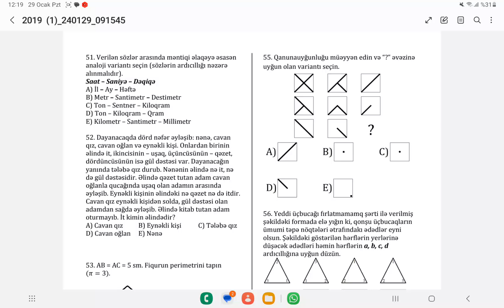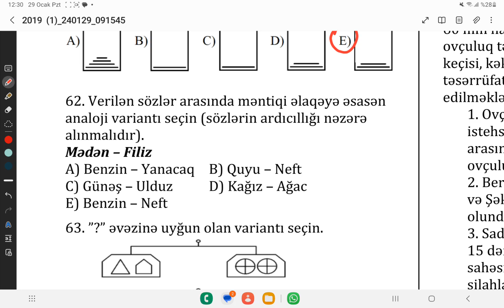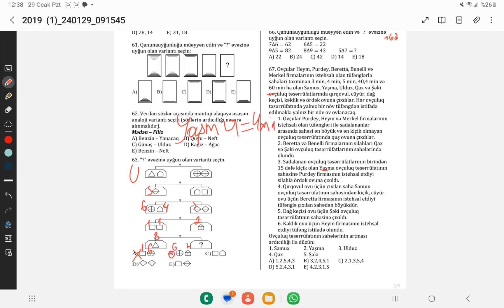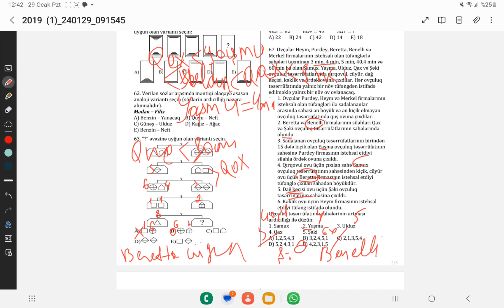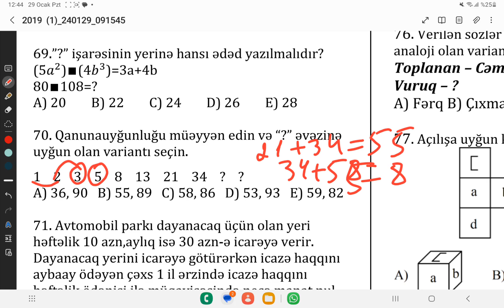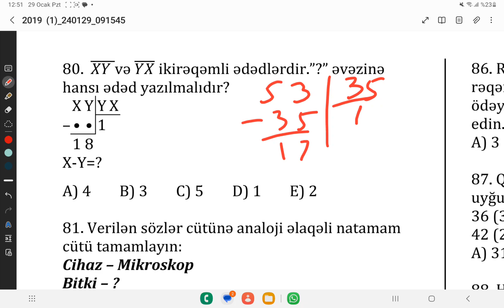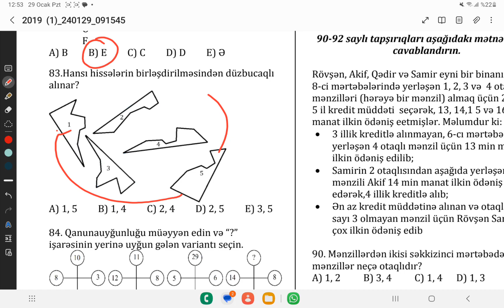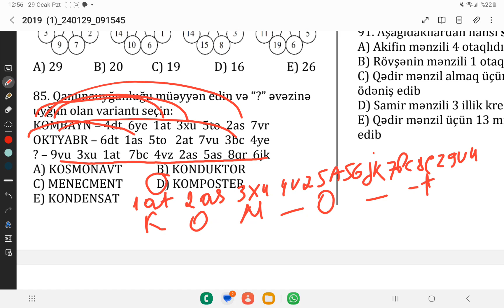Magistratura Qəbul 2019 ci il 51-93 cü suallar